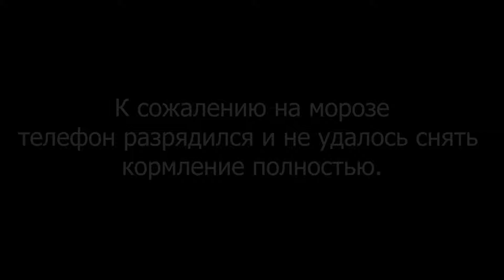Волк Вуди съел голову, волк Бран убежал. Дракон и кошки.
Рядовой день из жизни парка))
Шакал подошёл совсем близко! Поймаем?
Сегодня вакцинировали остальных котов, но Ред решил не сдаваться без боя! Кто победил?
Домашнего дракона окружил прайд кошек, чем закончится их встреча? Первая и последняя попытка заснять кормление волков с телефона! Все пошло не по плану... смотрите на нашем канале!
🙏 Поддержите строительство парка животных.
💜 Давайте построим самый лучший парк вместе!
💳 Карта Сбербанк: 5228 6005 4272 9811

Приглашаем всех в наш Instagram и TikTok.